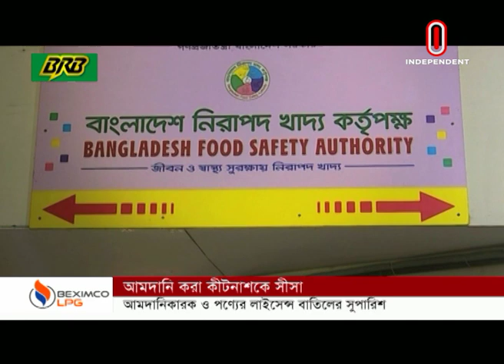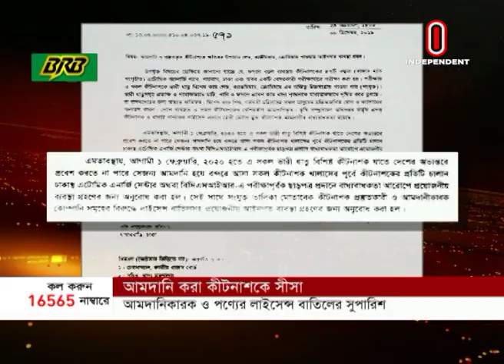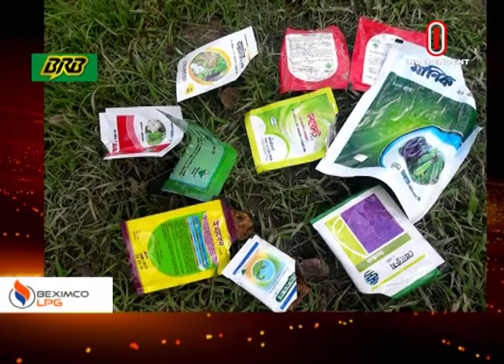কীটনাশকে মিলল সীসা, ক্যাডমিয়াম, ক্রমিয়ামের মতো ভারী ধাতু || Pesticide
এবার আমদানি করা কীটনাশকে মিলল সীসা, ক্যাডমিয়াম, ক্রমিয়ামের মতো ভারী ধাতু। বাজার থেকে সংগৃহীত ৪৭ ব্র্যান্ডের নমুনা পরীক্ষায় এ ভয়াবহ চিত্র পেয়েছে নিরাপদ খাদ্য কর্তৃপক্ষ। এতে স্বাস্থ্যঝুঁকির আশংকা থাকায় পহেলা ফেব্রুয়ারি থেকে বন্দরে পরীক্ষা ছাড়া কোন কীটনাশকের চালান খালাস না করতে, এনবিআরকে চিঠি দিয়েছে সংস্থাটি। পাশাপাশি বাজারে থাকা কীটনাশক তুলে নিতেও কৃষি মন্ত্রণালয়কে চিঠি দেয়া হয়েছে।